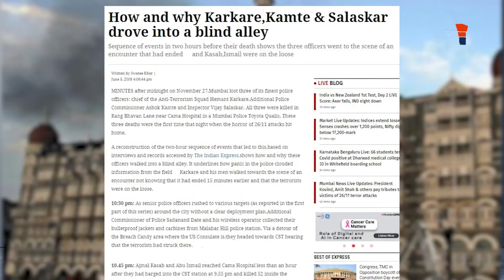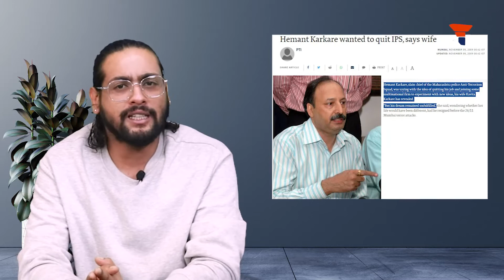Hemant Karkare: The man who knew too much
A day before 26/11, Hemant Karkare was restless. He was worried, almost in anticipation of a mishappening. Rohini Salian, former special public prosecutor in the 2008 Malegaon blast case met Karkare a day before the attacks. Watch this video to know more.